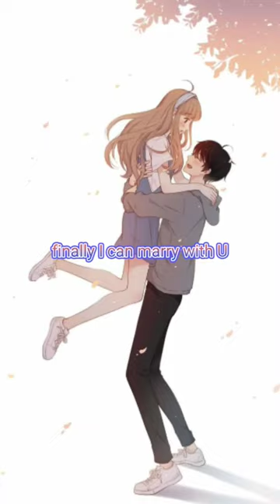8 year's age gap relationship♥️ age doesn't matter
8 year's age gap relationship ♥️ age doesn't matter in love